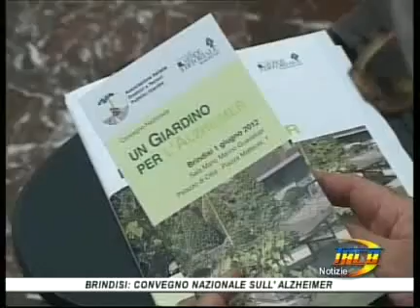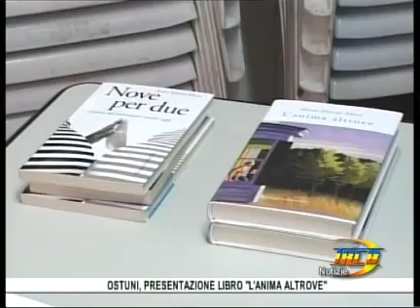TRCB Notizie 19 30 del 1giugno 2012 2p